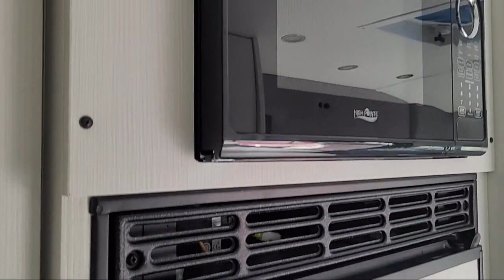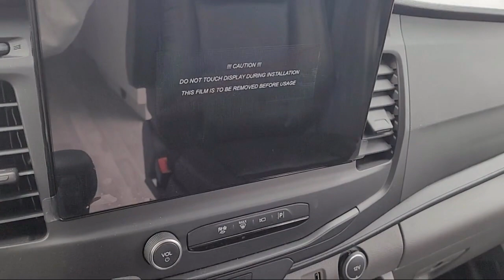2023 Pleasure-way Ontour 2.2 Folsom Davis Roseville Fair Oaks Granite Bay Elk Grove Galt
2023 Pleasure-way Ontour 2.2 Stock Number: 68407 Vin:1FTRU8XG1NKA37924.